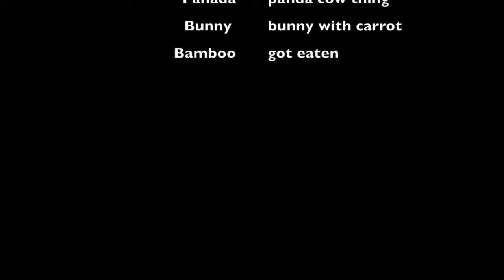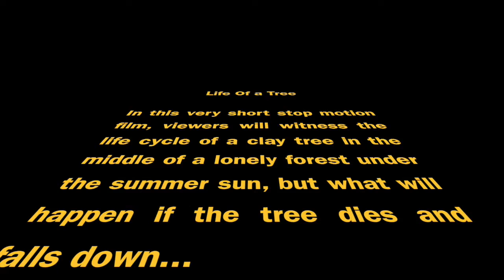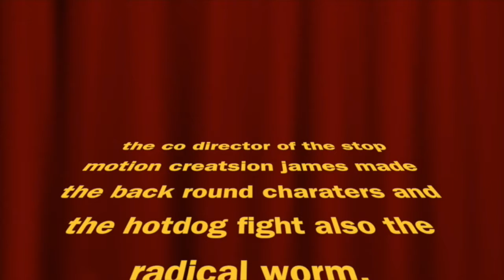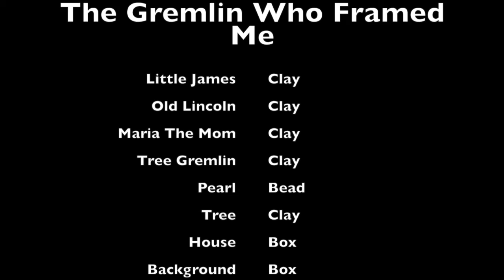PreTeen Stop Motion - Week G - Summer 2018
Summer Camp Projects - You'll be in the director's chair as we create a collaboration short video using stop motion animation. In the process, we'll explore stop motion techniques while creating storyboards, sets and characters